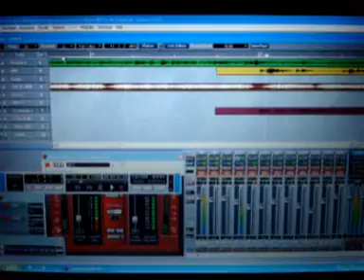La vita è bella - Beautiful that way - Theremin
I dedicate this clip to my family. Theremin is a fantastic instrument that makes your hands and your mind flying.